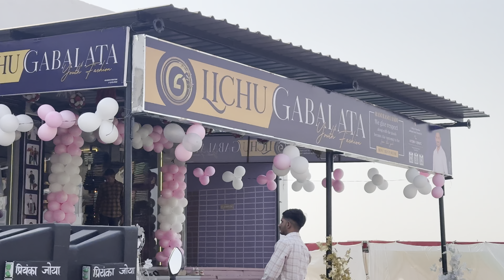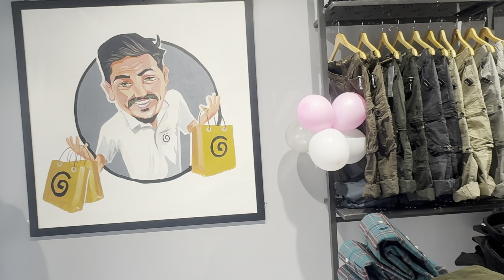Lichu Bhai marwadi न्यू गाबा लता शोरूम मेड़ता सिटी￼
New showroom, new￼ made the city Lichu marwadi marwadi Brother’s. All new. Best variety. Best deal best quality